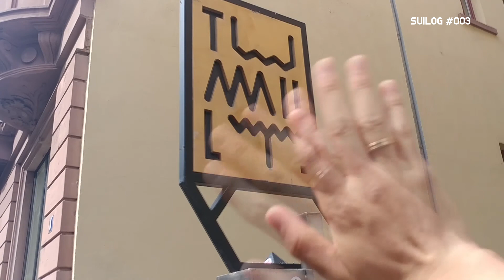프랑크푸르트 예쁜 카페 발견! Cafe TUMULT 에 다녀왔어요! // SUILOG #003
프랑크푸르트 근교에 거주중인 독일 워홀러 수이로그입니다 :)

카페 TUMULT 는 프랑크푸르트 중앙역 광장을 지나서 5분정도 걸어가면 바로 방문하실 수 있어요!

* 궁금하신 점이 있으시다면 댓글에 남겨주세요!
* 댓글에 장소, 음식, 제품 등 다양한 리뷰를 요청해주세요 ^^